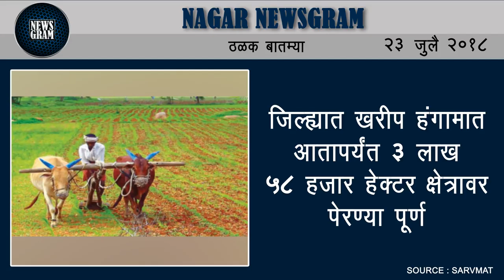Nagar Newsgram | Nagar News | Today's News Headlines | 23 July 2018